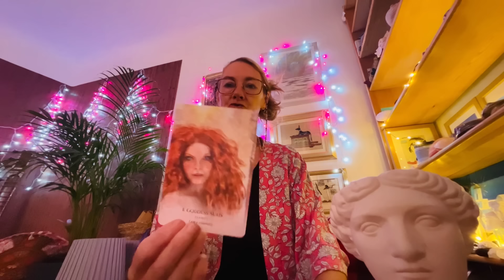Reiki Asmr Healing Meditation With Sulis Minerva (water background)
You can follow the Reikidreams pages on Instagram Facebook and Tik Tok

This video is for relaxation and interest.